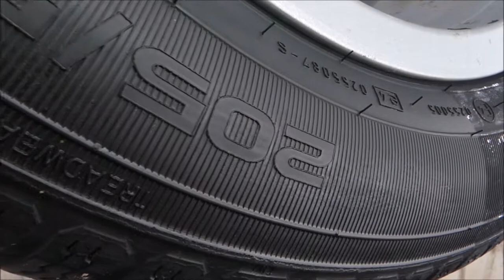POORBOY'S WORLD Bold N Bright Tire Dressing